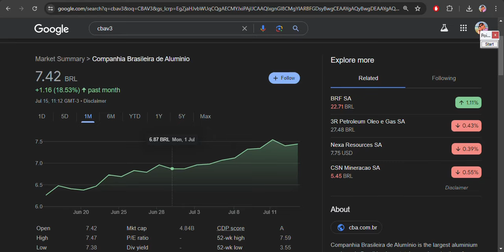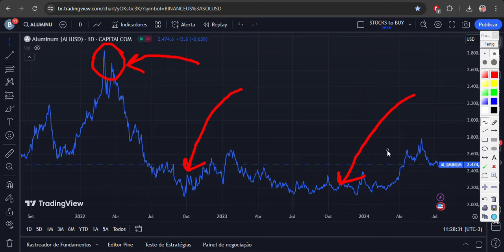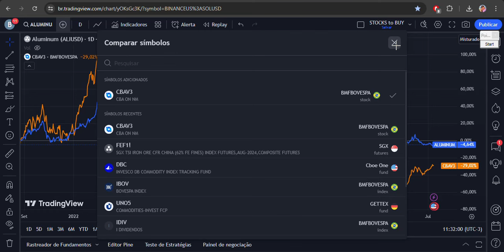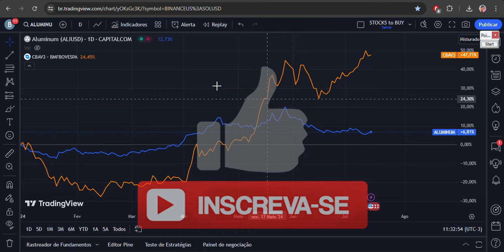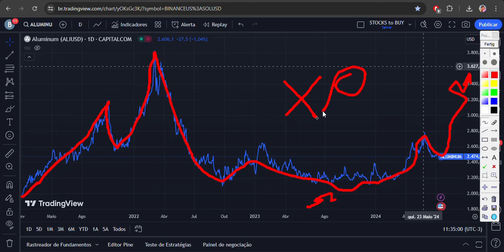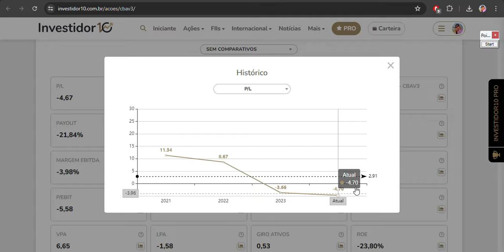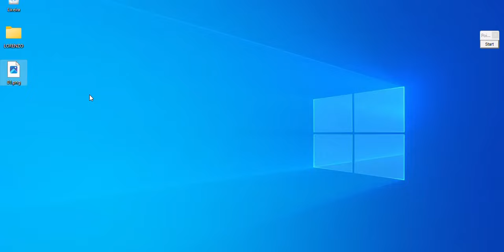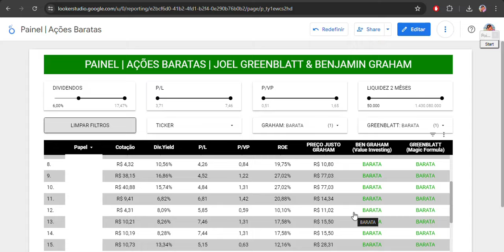CBAV3: COMEÇANDO NOVO CICLO DE ALTA? CBA ALUMÍNIO PODE MAIS?